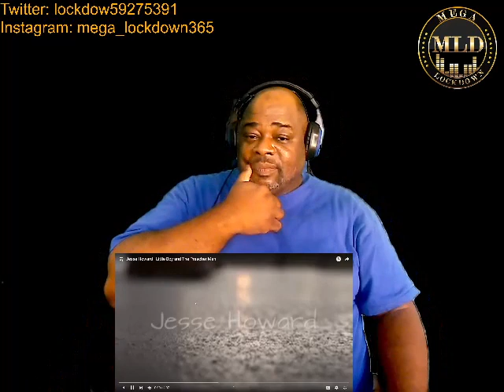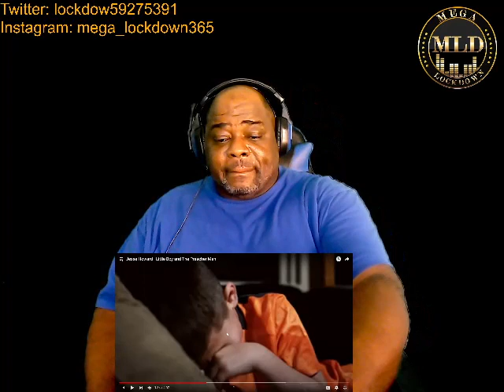Jesse Howard Little Boy and The Preacher Man (Reaction)